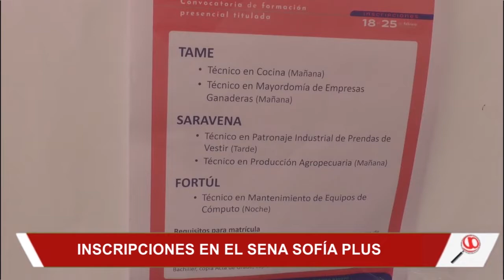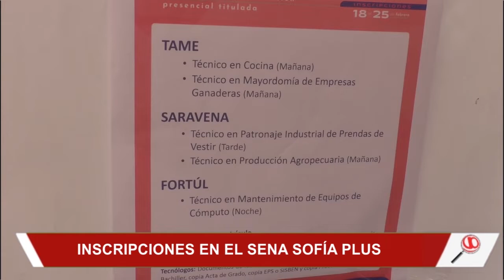SENA ARAUCA ABRIÓ CONVOCATORIA A TRAVÉS DE SU PLATAFORMA SOFÍA PLUS